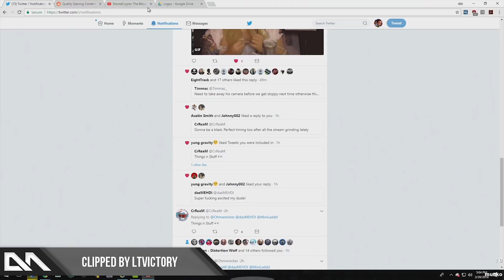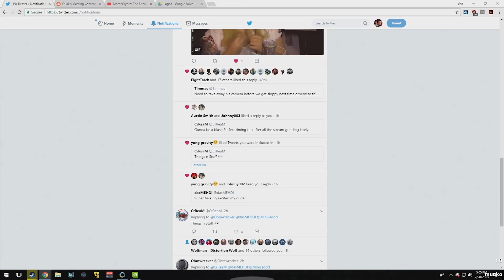Picking Up Girls Left & Right - Clip Compilation #50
Clipped by Nyacide

Clipped by Soda_iFristy

Clipped by RamesesNiblick3rd

Clipped by ALightSkinSavage

Clipped by Nyacide

Clipped by blindmelon

Clipped by Ill_Luminati

Clipped by Fufu_

Clipped by JayronHubard

Clipped by LtVictory